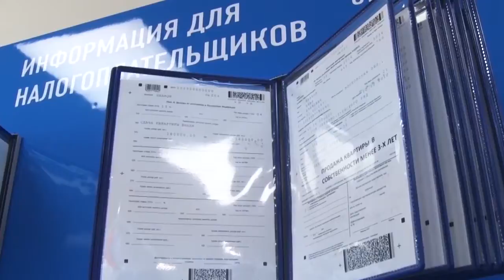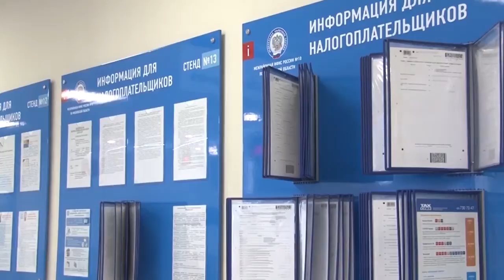В Межрайонной инспекции ФНС №22 прошла пресс-конференция.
Итоги декларационной кампании, традиционная июньская акция «В отпуск без долгов» и налог на профессиональный доход стали главными темами пресс-конференции в Одинцовском отделении Федеральной налоговой службы.